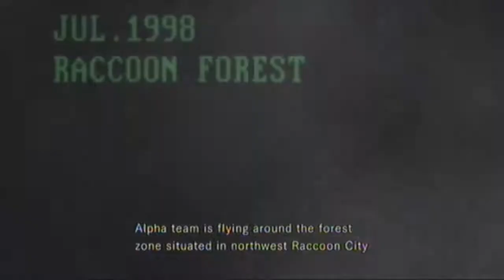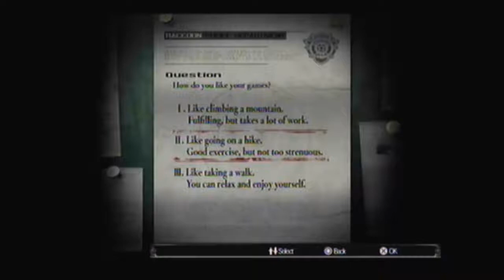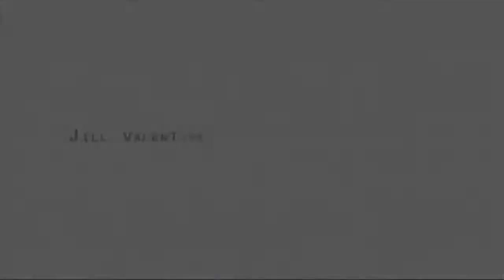Let's Play Resident Evil (HD Remaster) (Blind) Part 1 - Complete Fail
Welcome to a new let's play! (And the start of the October special!)
Let's play Resident Evil (HD Remaster) (Blind)!
This is the first time I've ever properly played a resident evil game, so expect to see me fail at the controls and inventory stuff a lot!
And as for what happens in this first part:
The plot starts of with Jill and her teammates searching for a team that they lost contact with.
They soon find a crashed helicopter with the dead body of one of the members of the team in the forest.
Not long afterwards, the team is attacked by hellhounds!
One member of the team is killed and the survivors take shelter in a nearby abandoned mansion. (Chris, another playable character on this team, seems to go off somewhere else.)
Once inside the mansion, Wesker, the team leader (I assume), tells Jill to investigate the mansion.
Barry, another member of the team (And pretty much the only other one there), decides to join her.
And with that, the game begins!
So as Jill, along side Barry, we investigate the mansion. (As I randomly complain that we won't be hearing any lovely cheesy voice acting!)
The first room we investigate happens to have blood in front of a fireplace! (How suspicious!)
While Barry investigates this, we head on over to the hallway through a door in this room.
Upon moving down into a small room from the hallway, we encounter our first zombie!
After the zombie stops eating the remains of one of the missing teams members, he turns his attention to us!
And seeing as this is my first time playing this game, it's not much of a surprise that I end up becoming a Jill-sandwich! (Fail!)
Second time around, however, I retreat back into the room where Barry was still examining the blood.
Barry, being a better aim than me, makes quick work of the zombie!
With this shocking turn of events, Jill and Barry go back to the entrance to tell Wesker about what they just saw.
Wesker, however, seems to have wandered off somewhere. (Characters in this game seem to have a habit of doing that!)
After searching the room, Barry and Jill decide to split up and search.
Before leaving, Barry also gives us a lockpick.
After all that, I enter a room that has a statue and a suspicious looking room at the back. (By the way, I don't figure out how to get the item from the statue till much later in this lp!)
After moving a chest drawer out of the way, I enter a small looking room/area containing art supplies and a dagger. (The dagger is the only thing Jill picks up from here, obviously!)
Upon leaving this area, however, I am attacked by another zombie!
Without Barry to help this time around, I have to battle this one on my own!
Failing to get around the zombie, I end up using up my first dagger not long after obtaining it! (The daggers seem to be one use only weapons!)
In the end, I manage to take down my first zombie! (Hurray!)
So how will the next part go? Will there be more fail? That is pretty much guaranteed! So look forward to the next part of this new lp!

Side note: The first part of the Echo Night lp will probably be uploaded tomorrow. (It's a shorter game, so it will pretty much have an irregular upload schedule compared to this game!)